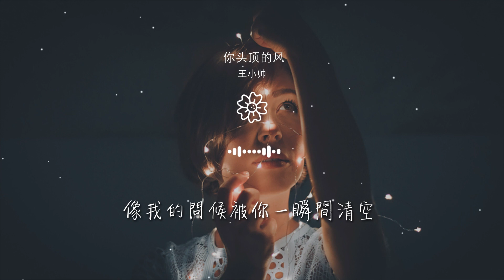王小帥 - 你頭頂的風『我藏在人羣 中然後失去晴空』【動態歌詞Lyrics】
你頭頂的風

00:00  作詞 : 周仁
00:01  作曲 : 侯江浩
00:02  編曲 : 伍威
00:03  製作人 : 伍威
00:05 我藏在人羣 中然後失去晴空

00:09 像我的名字 從你的記憶清空
00:12 我終於平庸
00:14 終於化成了路過你頭頂的風
00:40 你遞過來的飲品讓我擰鬆
00:46 那個時刻我知道我有多麼的惶恐

00:54 事到如今依然還 回味無窮
01:00 連影子都嫉妒我想與你爭寵
01:08 有些微妙的關係我不敢觸碰
01:14 棄權追蹤感情裏誰是真兇
01:18 腳印消失在路口

01:20 尋覓所有人行色匆匆
01:25 我藏在人羣 中然後失去晴空
01:29 像我的名字 從你的記憶清空
01:32 我終於平庸
01:34 終於化成了路過你頭頂的風

01:39 我藏在人羣中然後失去晴空
01:43 像我的問候被你一瞬間清空
01:46 我終於失控 終於只是
01:50 一陣 路過你頭頂的風
02:10 有些微妙的關係我不敢觸碰

02:16 棄權追蹤感情裏誰是真兇
02:20 腳印消失在路口
02:22 尋覓所有人行色匆匆
02:27 我藏在人羣 中然後失去晴空
02:31 像我的名字 從你的記憶清空

02:34 我終於平庸
02:36 終於化成了路過你頭頂的風
02:41 我藏在人羣中然後失去晴空
02:45 像我的問候被你一瞬間清空
02:48 我終於失控 終於只是

02:52 一陣 路過你頭頂的風
02:56 我藏在人羣 中然後失去晴空
02:59 像我的名字 從你的記憶清空
03:02 我終於平庸
03:04 終於化成了路過你頭頂的風

03:10 我藏在人羣中然後失去晴空
03:13 像我的問候被你一瞬間清空
03:17 我終於失控 終於只是
03:20 一陣 路過你頭頂的風
03:27 我終於平庸 終於只是

03:34 一陣 路過你頭頂的風
03:36  吉他 : 伍威
03:39  和聲 : 李沅芷（順兒）
03:42  混音 : 張鳴利
03:44  母帶 : 張鳴利

03:47  製作統籌 : 楊晨